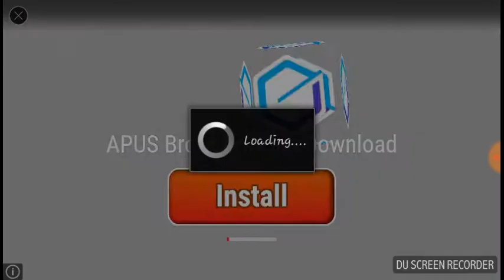NE PLIMBAM CU UN LOGAN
Seby Vinocea